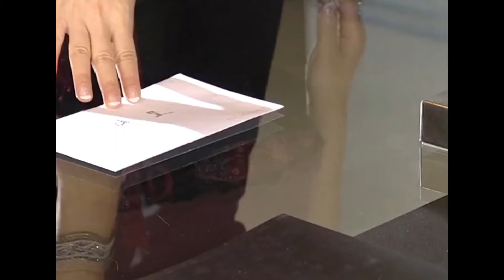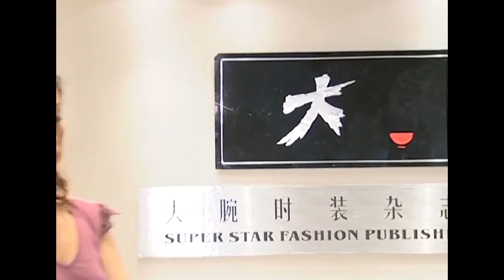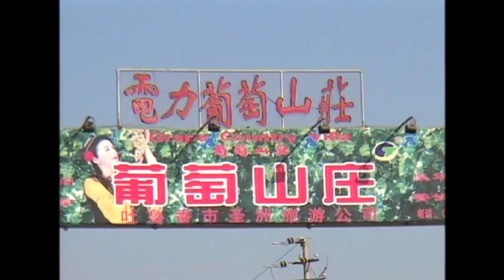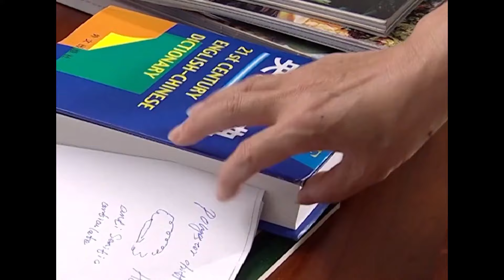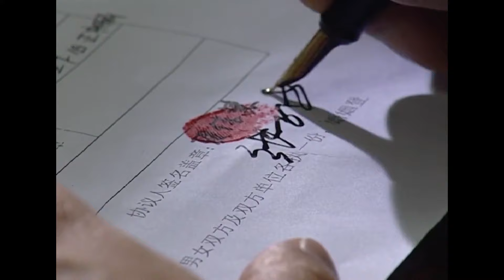【好看都市家庭剧】三十未婚 19 | 马伊琍不满包办婚姻，离家出走投奔小姨，爱上对门邻居律师，不料未婚夫却在此时出现（《我的前半生》《赤热》马伊琍、黄晓明）— 2024最新电视剧